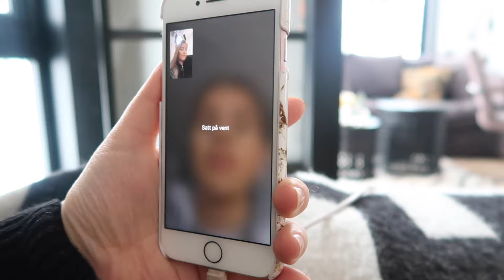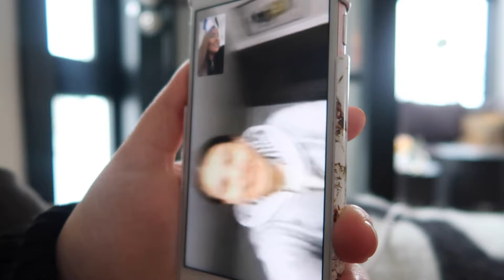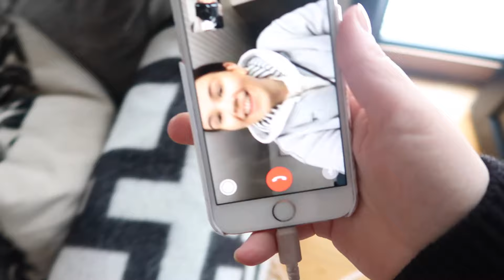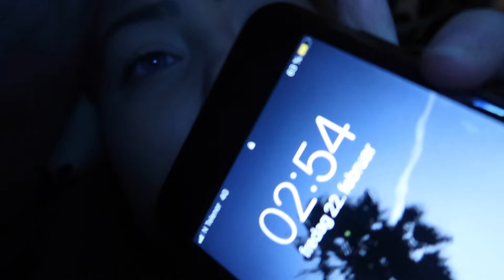24 TIMER I HUSET TIL NABOEN MIN... *DE VET DET IKKE*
*ALDERSGRENSE PÅ VIDEOEN - 9 ÅR*